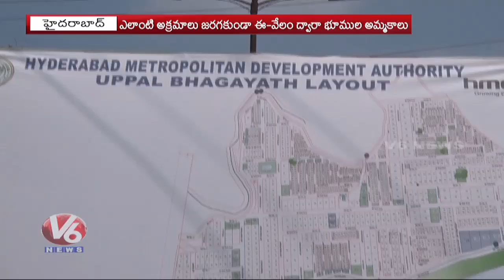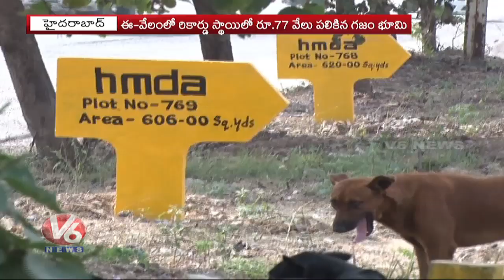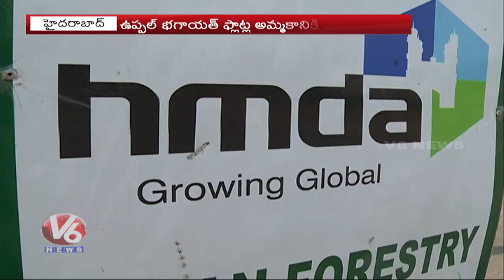హెచ్‌ఎండీఏ ఈ - వేలంలో రికార్డు సాయి లో రూ . 77 వేలు పలికిన గజం భూమి | V6 Telugu News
V6 News is a Telugu Live TV News Channel in Telangana and Andhra Pradesh with millions of followers in Youtube & Facebook.